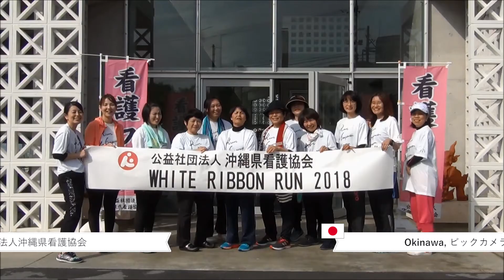WHITE RIBBON RUN 2018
3月3日、4日の2日間、日本全国35拠点で「ホワイトリボンラン2018」を無事に開催することができました。

ランナーのみなさま、ボランティアのみなさま、協賛企業のみなさま、運営をサポートいただいたみなさま、そしてゲストのみなさま本当にありがとうございました！